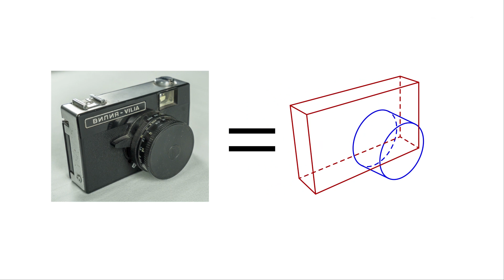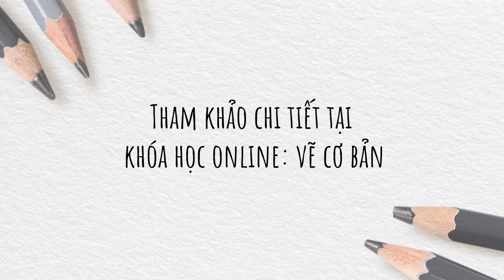[Sketching Tutorial] Cách quy chiếu đồ vật thành hình khối cơ bản | Hoạ sĩ Nguyễn Thế Phương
Khóa học online - Vẽ cơ bản của Họa sĩ Nguyễn Thế Phương sẽ giải quyết lo lắng của bạn khi đem tới toàn bộ kiến thức cơ bản nhất một cách bài bản.

Giới thiệu và sử dụng họa cụ phù hợp nhất cho người mới bắt đầu.
- Các kỹ thuật vẽ từ cơ bản đến nâng cao.
- Lý thuyết về ánh sáng, bố cục, đường nét.
- Cách vẽ Tranh tĩnh vật, hoa cỏ.
- Cách vẽ Tranh phong cảnh, street life.
- Cách vẽ Động vật cực dễ và đáng yêu.
- Cách vẽ phương tiện di chuyển, xe cộ.
- Hướng dẫn cực kỳ chi tiết với nhiều kiến thức, mẹo hay giúp bạn dễ dàng hơn trong việc thực hành.

Bạn sẽ không còn phải lo lắng tìm kiếm một lớp học vẽ với quá nhiều trở ngại. Chỉ cần ngồi tại nhà và bắt tay luyện tập ngay với sự dẫn dắt của họa sĩ Nguyễn Thế Phương, người đã có hơn 20 năm kinh nghiệm cùng cây bút vẽ.